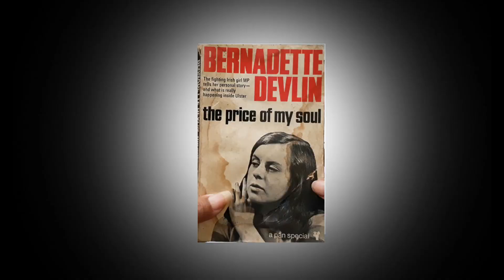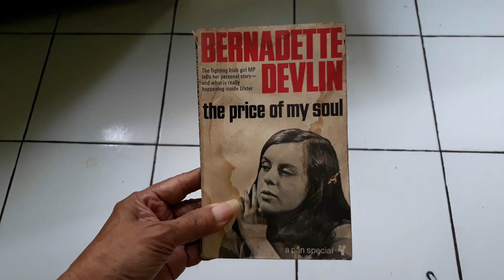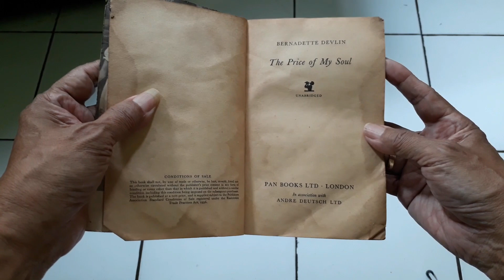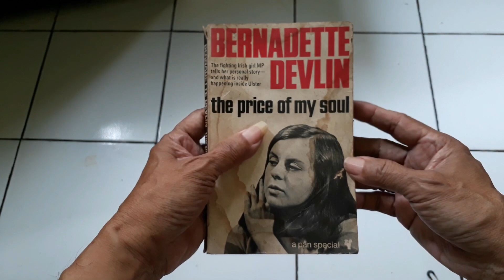HERITAGE BOOKS, PRICE OF MY SOUL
"The Price of My Soul" is an autobiographical account of Bernadette Devlin's life as an Irish republican and socialist activist.
The book details her childhood, her rise to political prominence, and her involvement in the civil rights movement in Northern Ireland in the late 1960s.
Devlin was only 21 when she was elected to the British Parliament in 1969, becoming the youngest woman ever elected to the House of Commons.
The book describes her experiences as a young woman navigating the male-dominated world of politics, and her activism in support of the rights of the Irish people.
"The Price of My Soul" is a powerful and personal account of the political and social upheaval in Northern Ireland during the Troubles.
Devlin's vivid descriptions of the violence and oppression she witnessed make for a compelling and thought-provoking read.
The book was a critical and commercial success upon its release, and it remains an important work in the history of Irish republicanism and the struggle for civil rights.